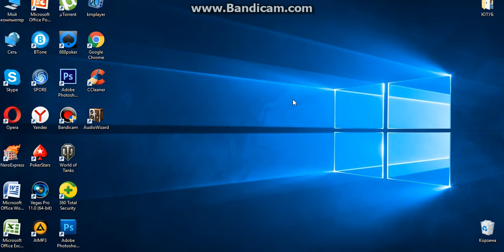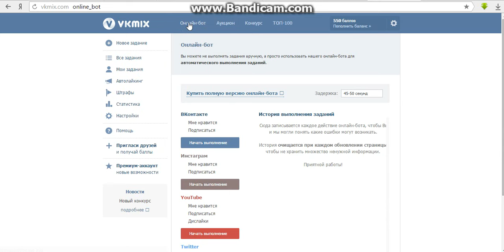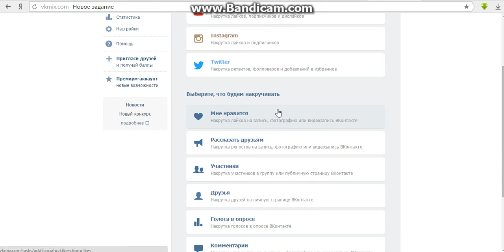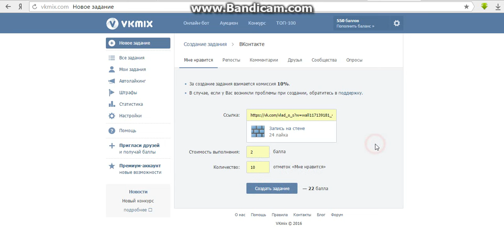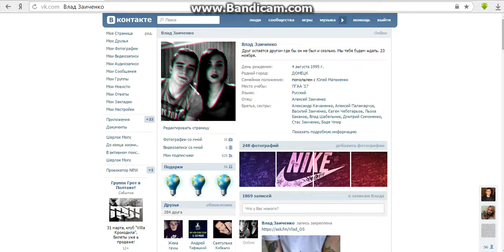КАК НАКРУТИТЬ ЛАЙКИ ВКОНТАКТЕ БЕСПЛАТНО 2016. ШКОЛА ВКОНТАКТЕ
РЕКВИЗИТЫ:
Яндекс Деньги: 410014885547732